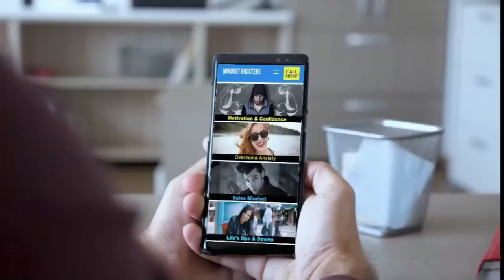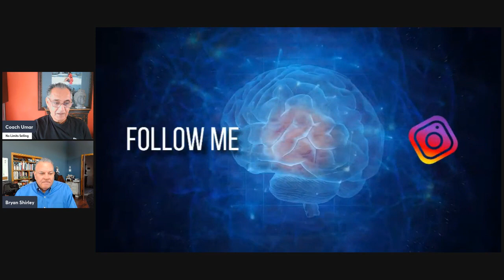How to Get Appointments with Decision Makers | No Limits Selling Podcast #300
Description:
In this must-listen episode of the No Limits Selling Podcast, host Umar Hameed is joined by Bryan Shirley, a seasoned expert in sales and relationship building. They delve into the art of securing appointments with key decision-makers, a skill crucial for sales success. Bryan brings his wealth of experience in consulting with numerous sales reps and manufacturers, offering invaluable tips on preparation, persistence, and crafting personalized messages.

Key Highlights:

The significance of thorough research in understanding decision-makers' roles and industries.
Strategies for crafting compelling, personalized messages to decision-makers.
Tips on persistence and effective follow-up techniques in sales.
Leveraging referrals and building a network for successful appointment setting.
Don't miss these insights to enhance your sales approach and boost your career. Tune in now to transform your sales strategy!